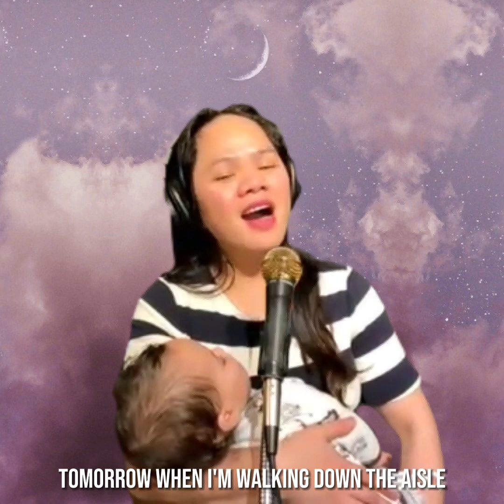Wishing It Was You/ cover by Jen D Moore